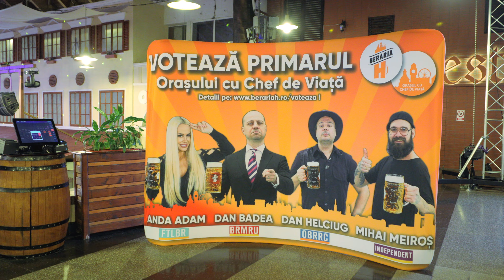Dan Badea @ lansarea candidaturii : "Mihaela, dragostea mea" // Orașul cu Chef de Viață - Berăria H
Dan Badea, acum candidat la Primăria Orașului cu Chef de Viață, le promite alegătorilor bere muuultă și gratis + zâmbete în schimbul votului.

Te-a convins? Votează DAN BADEA până pe 29 martie
Povestea:

La 5 ani de la ultimele alegeri, Orașul cu Chef de Viață își caută un nou Primar care să continue (be)reformele constructive din mandatul lui Mihai Mărgineanu.

Anda Adam, Dan Badea, Dan Helciug și independentul Mihai Meiroș și-au anunțat deja programele, iar electoratul e mobilizat masiv la vot!

Cine va câștiga? Depinde de tine.

Votează-ți candidatul preferat și noi îți oferim 1 metru de bere (11 halbe) garantat – mită berectorală + intri automat în tragerea la sorți pentru marele premiu: o excursie în Dubai de 2 persoane, oferită de Premio Travel.

Despre Berăria H - Orașul cu Chef de Viață:

Concerte LIVE, oameni faini, o masă savuroasă, bere rece, voie bună. Toate sunt aici. În Orașul cu Chef de Viață, care te așteaptă cu porțile deschise. Simte bucuria celor mai mari petreceri, a celor mai cool artiști și a celor mai neașteptate momente minunate, în cea mai mare Berărie din SE Europei.